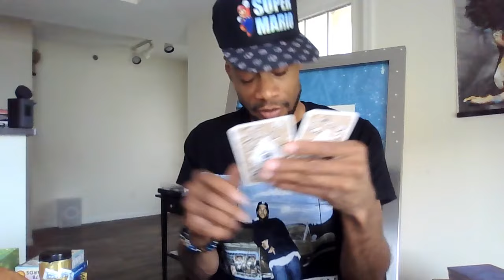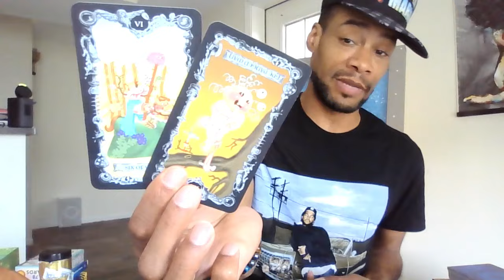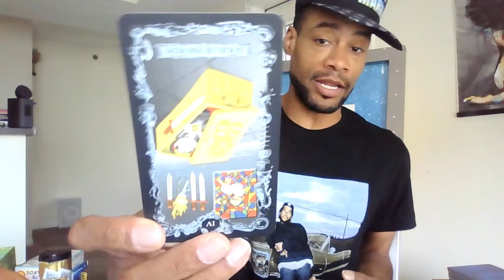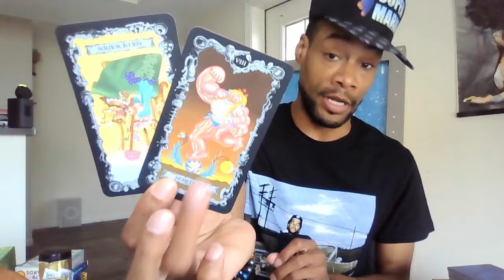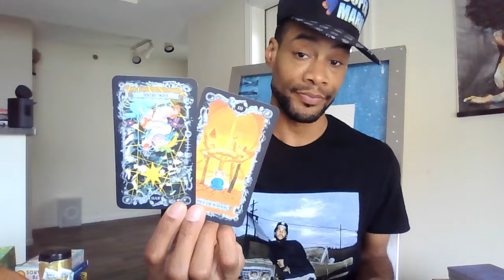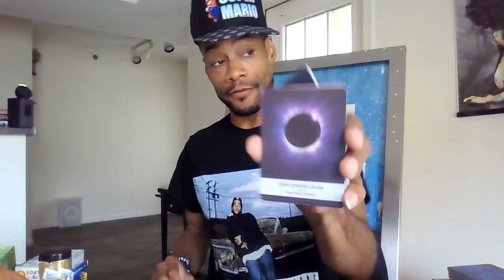YOUR EX AND HIS HATING A$$ FRIENDS ARE PLOTTING TO STOP A JOB OFFER FROM BEING MADE TO YOU!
Take what applies and let the rest fly...Please and thank you!

Love & Light

SAVAGE!!!